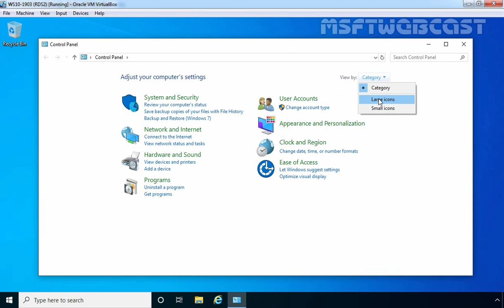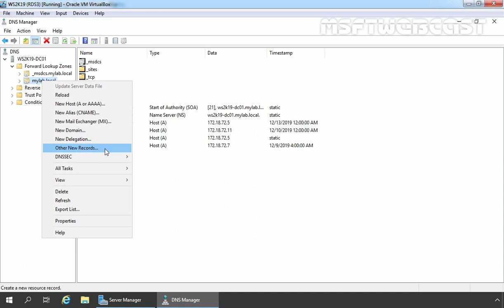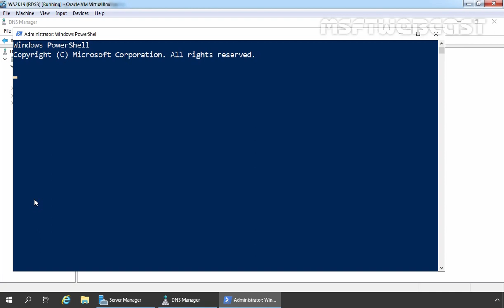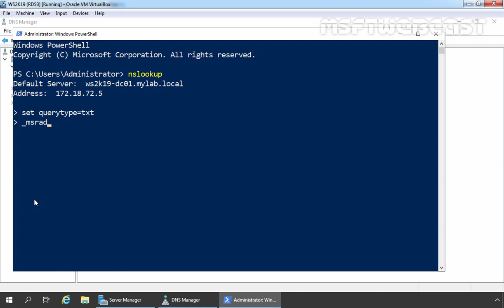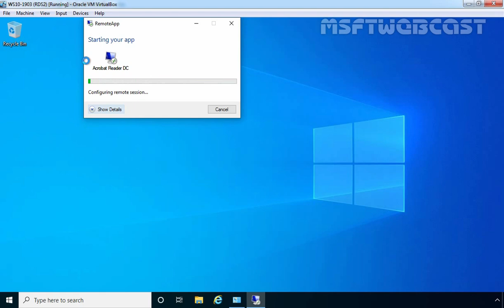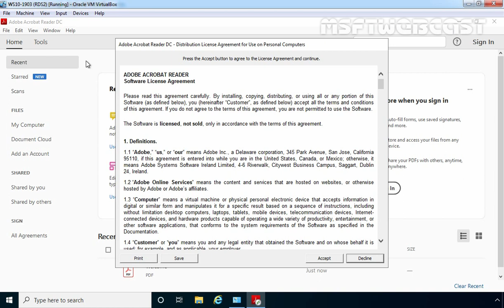48. Set up email discovery to subscribe RDS feed | RDS in Windows Server 2019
RDWeb feeds allow users to access Remote Apps straight from the desktop.